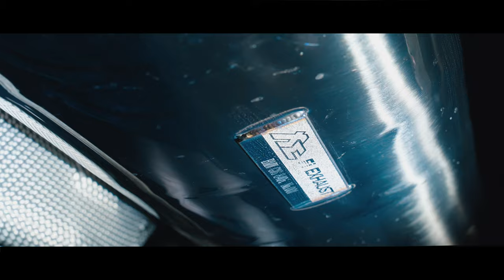BMW 840i G16 Gran Coupe w/ (OPF Ver.) Fi EXHAUST Cat-Back X Sport 200Cell Dp X EDO Tuning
What's in the bag?

BMW 840i G16 Gran Coupe (B58 engine) is installed with OPF Version Fi EXHAUST Valvetronic Cat-back, Sport 200Cell downpipe to enhance sound and performance.

Control sound volume from Street to Race using Fi Pro Control System and personalize valve settings based on your driving habits.

Available also for non-OPF version models and M850i G14/G15/G16 Coupe/Gran Coupe and M8 / Competition models.

Thanks to automotive customization shop EDO Tuning and videographer Kenny Yang.

00:00-00:49 Intro
00:49-01:00 Idle Street Mode
01:00-01:11 Idle Race Mode
01:11-01:46 Driveby cinematic
01:46-02:05 Fi Pro Control System
02:06-02:12 Fi Outro